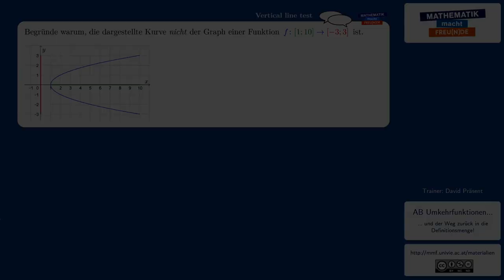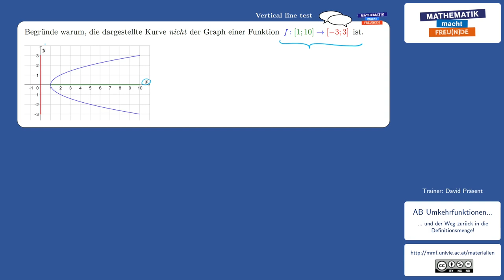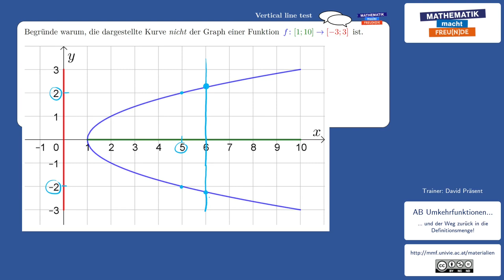Vertical line test & horizontal line test